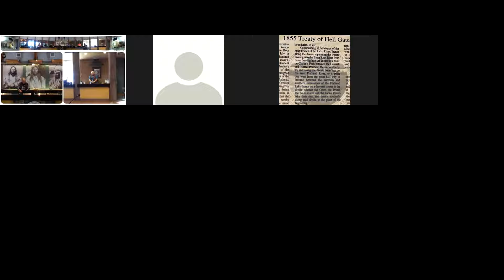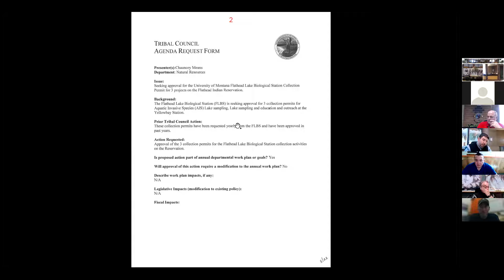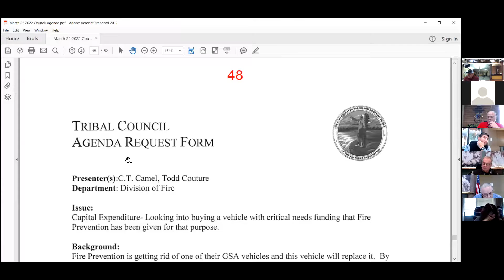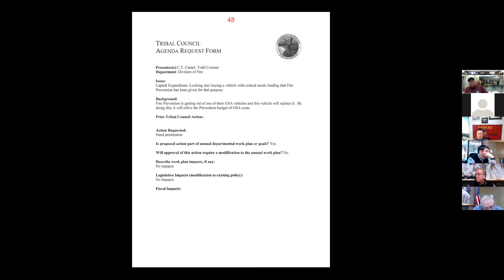CSKT Tribal Council Meetings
March 22, 2022 Part 1